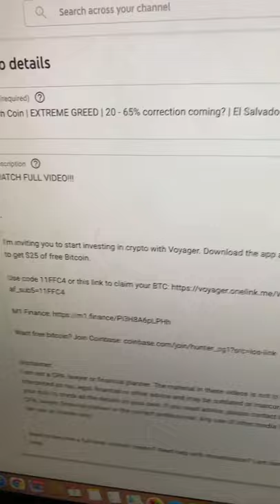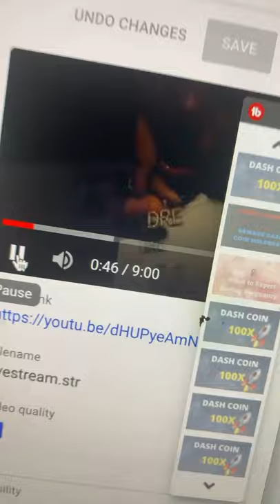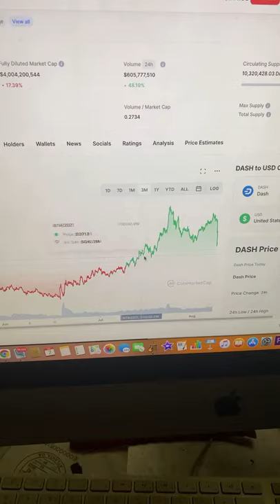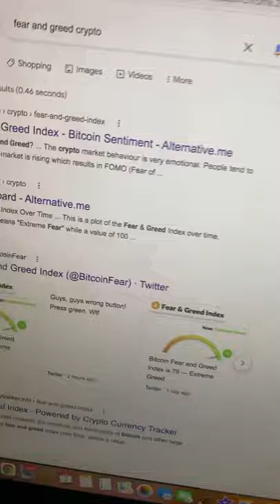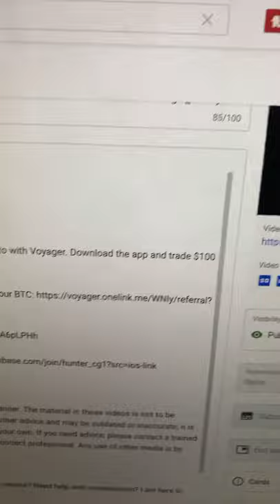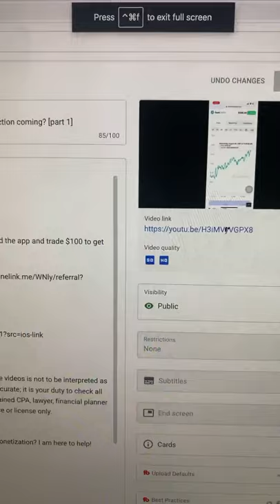Why Is Dash Coin Falling?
Want to become a full-time content creator? Need help with monetization? I am here to help!

Here are two services I have to offer:

1. 2021 YouTube Channel review

Channel with 10 or less videos = $100 USD
Channels with 20 videos = $150 USD
Channels with 50 videos = $220 USD
Channels with 100 videos = $365 USD

What’s this?^

I will review the following on your YouTube channel.

1. Thumbnails
2. Titles
3. Descriptions
4. Start of videos/capturing audience
5. What exactly your channel needs for optimal online success

What’s this?^

You will receive a ZOOM link from me where I will explain 8 extremely valuable steps I used to achieve 1000 subscribers in 90 days.

HI, IM DRE.

4:17 AM - 7 LBS 10.4 OUNCES